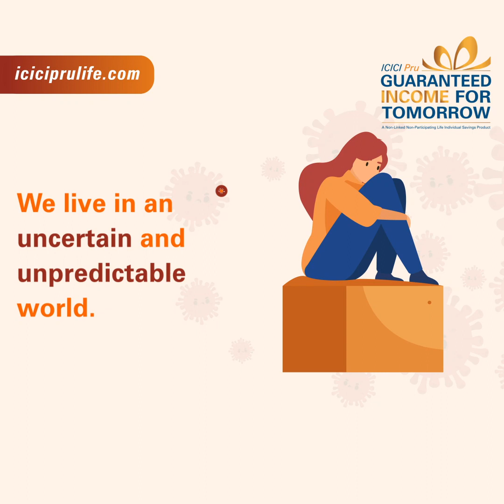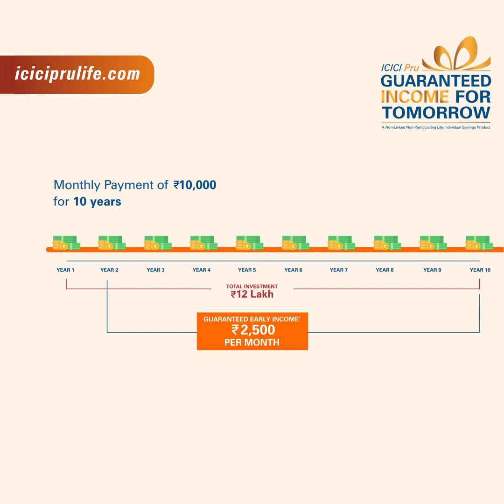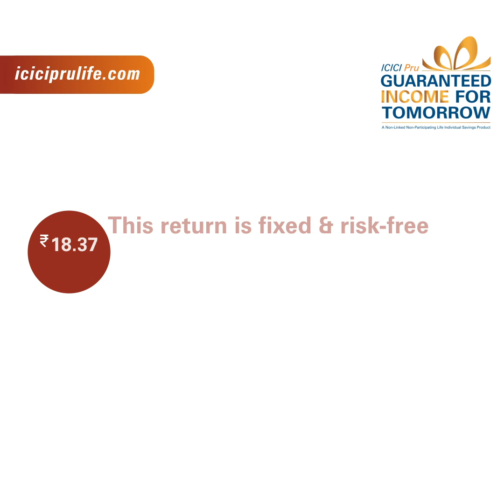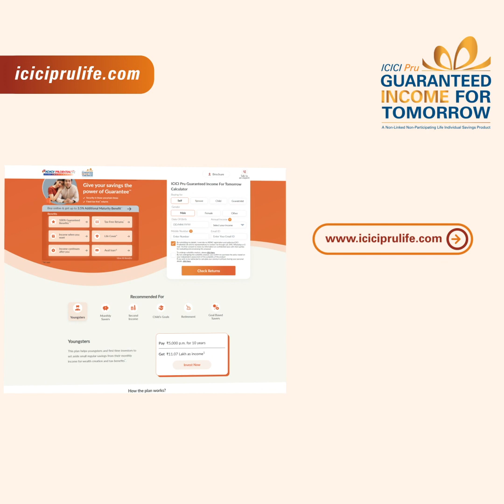Get Assured Returns with ICICI Pru Life Secure Early Income Guarantee Plan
In an unpredictable world, having a reliable financial plan is key to securing your future. That's where the Secure Early Income Guarantee Plan comes in, offering you the dual benefit of savings and insurance. With this plan, you can invest systematically and enjoy a guaranteed flow of income early on while still contributing to your investment.

This secure income plan caters to a wide range of individuals. This includes millennials starting their investment journey, parents saving for their child's education, working professionals, etc. The ICICI Pru GIFT Early Income Option allows you to receive income from the second year onward, ensuring financial security while continuing to grow your investment.

The Secure Income Guarantee Scheme offers tax-free returns, ensuring your earnings are safe and predictable. With flexible income guarantee plan options, you can choose when and how to receive your returns, aligning them with your personal goals. Additionally, the plan includes life cover so that your loved ones get the protection they deserve.

Don’t wait for tomorrow to secure your future. Start your journey today with the ICICI Pru GIFT plan and experience financial confidence like never before. Whether you're planning for tomorrow or looking to secure your loved ones' well-being, this plan offers the peace of mind you deserve.

0.12 Introduction & Explanation of ICICI Pru Guearanteed Income for Tomorrow